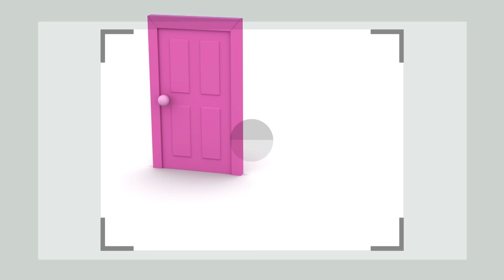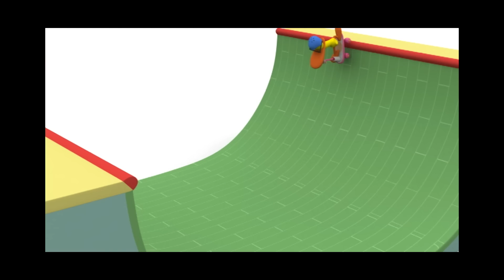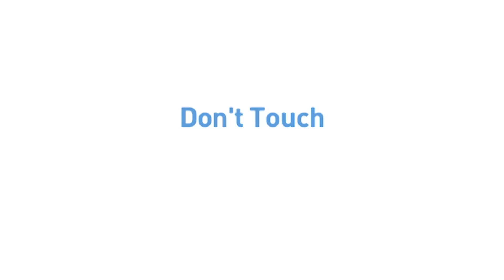⚽ Pocoyo ve Pato ile futbol oynayın ⚽ (60 dakika) | Pocoyo Türkiye 🇹🇷 | Çocuklar için Çizgi Filmler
Şu anda Euro 2024'ün son haftasındayız. Sizce turnuvayı kim kazanacak? Pocoyo, kendisinin ve arkadaşlarının hepsini kazanma şansına sahip olduğunu düşünüyor. Sen de onunla oynamak ister misin?

Aşağıdaki başlığı tıklatarak en sevdiğiniz bölümü izleyin:
00:00 - Sopa ve Top
06:00 - Topum Var
12:00 - Sinsi Ayakkabılar
18:00 - Havada Dönen Toplar
24:00 - Tek Vuruş
30:00 - Pocoyo'nun Balonu
36:00 - Kaykay Çılgınlığı
42:00 - Güldüren Sıkıntı
48:00 - Dokunma!
54:00 - Elly'nin Benekleri

Sopa ve Top -
Ahtapot'la sopa ve top oynama vakti gelmiştir. Herkes oynamak ister. Ama önce sıralarını beklemeleri gerekmektedir.

Topum Var -
Pocoyo ve Pato yeni toplarıyla oynamaktan çok keyif almaktadır. Ancak birden bire top canlanır ve Pocoyo ve Pato'nun topun peşinden gitmeleri gerekmektedir.

Sinsi Ayakkabılar -
Pato, Pocoyo ve Elly, koşu ve zıplama yarışması yaparak eğlenirler. Ancak Pato bunu fazlasıyla ciddiye alır. Yarışmayı kaybettiğinde çok üzülür.

Havada Dönen Toplar -
Pocoyo, Elly ve Ahtapot'un jonglörlük becerilerine hayran kalır. Kendi de aynısını yapmak ister. Ahtapot, Pocoyo'ya birçok deneme yaptırır. Fakat bu eğitimlerin jonglörlükle alâkası olmadığı için Pocoyo böyle düşündüğü için neden bunları öğrendiğini anlamaz. Sonunda Pocoyo şovun yıldızı olur.

Tek Vuruş -
Elly golf oynar.Topa vurmak için pozisyon alır. Bayrağı hedef alır, golf sopasıyla topa vurur ve top deliğe girer. Süper vuruş! Pocoyo onu taklit etmeye çalışır, fakat nasıl oynanacağını bilmez. Elly'ye ulaşabilmek için hile yapar. Elly ona kızar. Fakat en sonunda ona hilesiz nasıl oynanacağını öğretir.

Pocoyo'nun Balonu -
Pocoyo çok sevdiği balonuyla yürüyüşe çıkar ancak Loula birden ortaya çıkıverir ve yanlışlıkla balonun elinden kaçmasına sebep olur. Balonunun gök yüzüne doğru uçtuğunu gören Pocoyo, şaşkına döner ve çok üzülür.

Kaykay Çılgınlığı -
Pocoyo ve Pato, Elly'nin Scooter'ını bulurlar ve ona götürmeye karar verirler. Pato, bunun Elly'nin Scooter'ı olduğunu unutarak üzerinde gösteri yapar ve hava atar.

Dokunma! -
Pocoyo, Elly'nin tuğlalardan ördüğü güzeller güzeli kaleyi korumakla görevlendirilmiştir. Bir zaman sonra Pocoyo kaleye dokunmaktan kendini alamaz ve bütün tuğlalar yerle bir olur. Bakalım Pocoyo yaptığı hatayı Elly'ye nasıl açıklayacak?